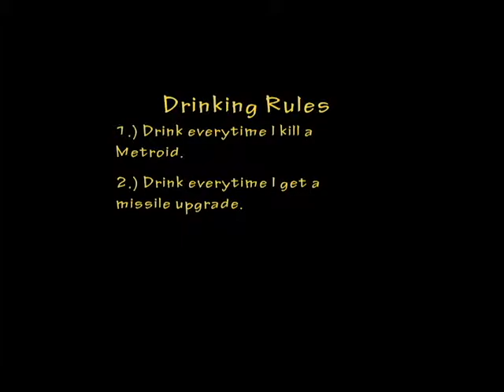Another Metroid 2 Remake. Part 1.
Kill all the Metroids!